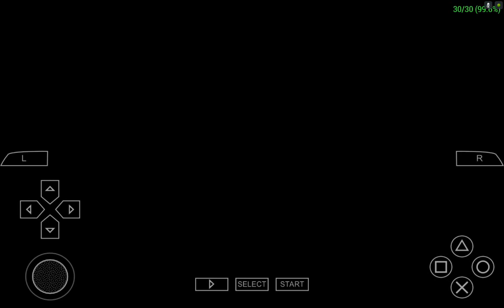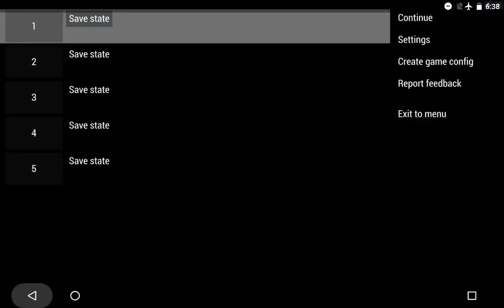Bleach: Heat the Soul 7 PPSSPP v.1.3 on Android